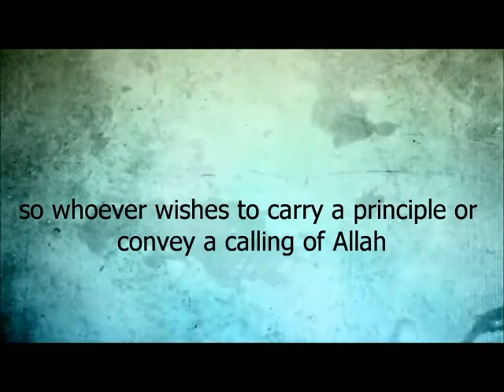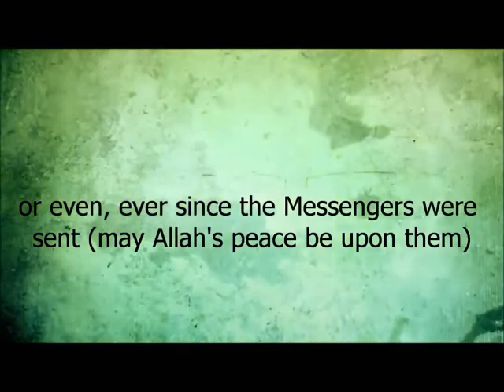The path of Allah is full of hardship | never give up | turn towards creator